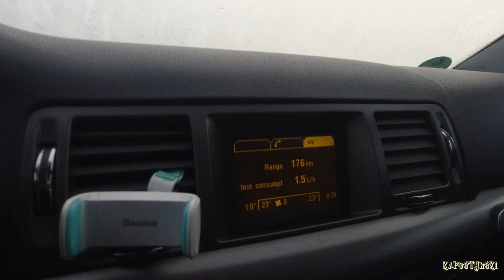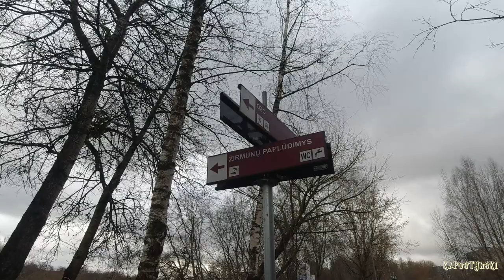Как в Литве улучшают парки! | Готовлю машину к техосмотру #74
Приветствуем вас на нашем семейном канале! Здесь мы рассказываем о своей жизни в Литве. Сейчас мы много работаем, учимся, отдыхаем и рассказываем об этом здесь, в нашем маленьком сообществе!:)

Сегодня мы покажем вам один день из нашей жизни в Вильнюсе. Саша готовил машину к техосмотру в Литве, а потом мы поехали смотреть, как обновили парк Жирмунай. Покормили уточек и ушли в приятном удивлении. Смотрите, как это было!

А так же мы все время стремимся снимать лучше и интереснее!

00:00 Начало зимы
00:31 Гже же мой гараж?
01:17 Куда мы едем?
02:06 Грандиозный туман
02:22 Сантарос клиника
02:51 Ремонтируем авто
03:48 Пляж Жирмуну (Žirmūnų paplūdimys)